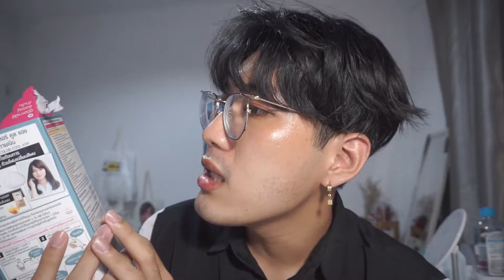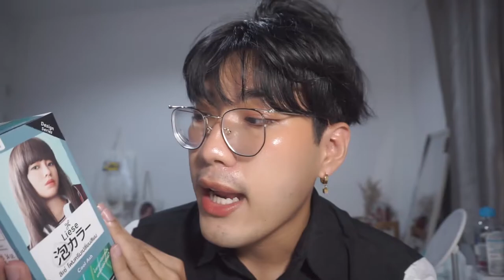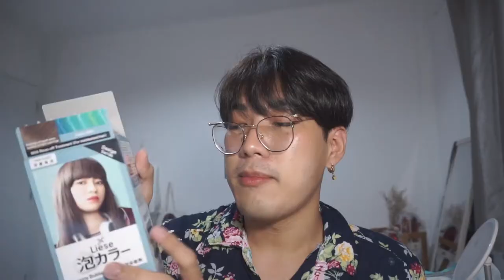รีวิว 🧖🏻‍♀️ ย้อมสีผม Liese สไตล์ญี่ปุ่น | nusyeon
ย้อมผม กันจ้าาาา อยากมีผมสีน้ำตาล แต่ไม่น้ำตาลจ๋า Liese จะทำได้ไหมน้าาา ?

มาเป็นแดบักชินกู, วันจองชินกู กันเถอะ : shorturl.at/bgA17